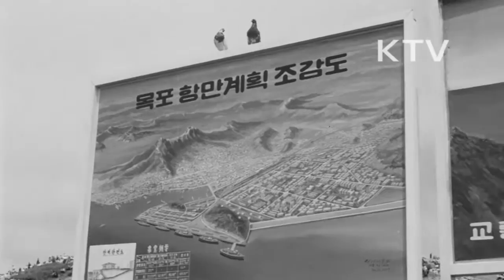대한뉴스 제 621호-건설의 메아리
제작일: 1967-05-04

한강변 공무원 아파트 준공식.
-정일권 총리 등 테이프 컷팅.
-제 1차로 8채 완성.
-부산,대구,대전,광주등지에도 세워질 예정
-한강변 공무원아파트 실내 모습, 아파트 전경.
한강변 도로 신설 공사 현장 모습.
-현장 시찰 나온 김현옥 서울시장.
-한강대교에서 여의도 입구에 이르는 3,720KM 폭 20M 건설로 인천과 김포쪽으로 가는 길을 두 갈래로 나누어 교통량 분산.
-제2한강교에서 뚝섬까지 고속도로 공사, 완성되면 15만평의 주택지가 마련됨.
제2소양교 준공식.
-폭 12m, 길이 493m의 다리.
-1억 5천만원의 공사비가 투입됨.
-교통량 완화와 군사도로로서의 역할을 하게됨.
-준공된 다리위의 많은 춘천 시민들, 박경원 강원도 지사 모습.
서울 영등포, 육해공군 종합병원 기공식 거행.
-김성은 국방부장관 유시, 기공삽질, 조감도.
전남 목포 비행장 준공식.
-정일권 총리, 목포 비행장 계획 조감도.
-호남지방을 연결하는 항공로 개척하게됨.